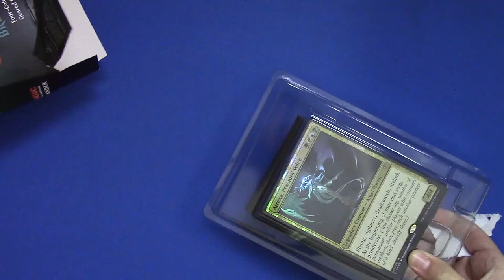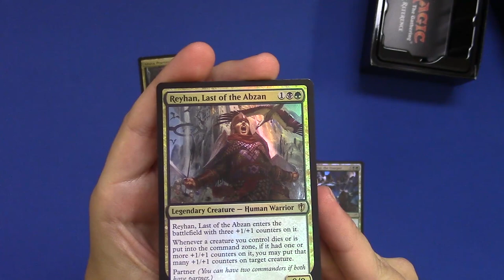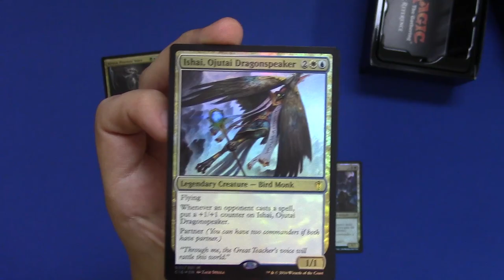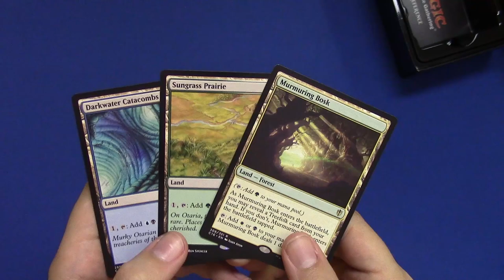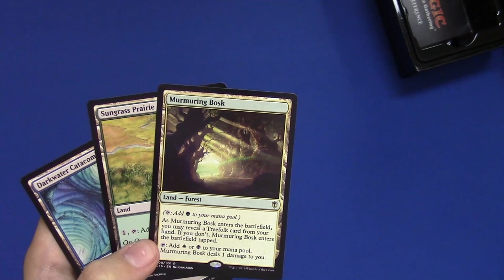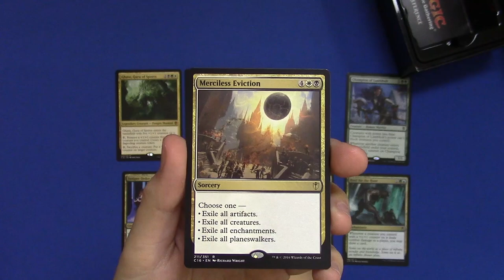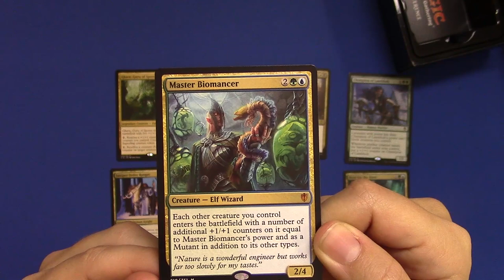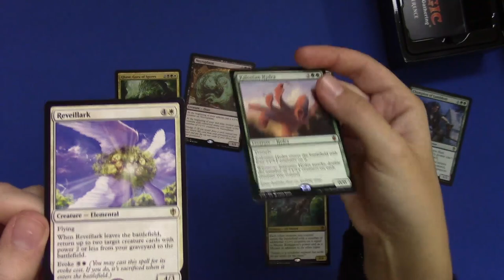Commander 2016 Deck Unboxing - Breed Lethality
COMMANDER: Atraxa, Praetors' Voice
Creature (27)
1 Thrummingbird
1 Festercreep
1 Scavenging Ooze
1 Abzan Falconer
1 Orzhov Advokist
1 Tuskguard Captain
1 Necroplasm
1 Champion of Lambholt
1 Reyhan, Last of the Abzan
1 Vorel of the Hull Clade
1 Crystalline Crawler
1 Custodi Soulbinders
1 Forgotten Ancient
1 Bane of the Living
1 Ishai, Ojutai Dragonspeaker
1 Corpsejack Menace
1 Fathom Mage
1 Master Biomancer
1 Elite Scaleguard
1 Reveillark
1 Deepglow Skate
1 Kalonian Hydra
1 Ikra Shidiqi, the Usurper
1 Vulturous Zombie
1 Juniper Order Ranger
1 Ghave, Guru of Spores
1 Enduring Scalelord
Sorcery (9)
1 Manifold Insights
1 Languish
1 Tezzeret's Gambit
1 Migratory Route
1 Merciless Eviction
1 Spitting Image
1 Sublime Exhalation
1 Duneblast
1 Treasure Cruise
Instant (9)
1 Disdainful Stroke
1 Solidarity of Heroes
1 Grip of Phyresis
1 Inspiring Call
1 Mortify
1 Putrefy
1 Ancient Excavation
1 Mirrorweave
1 Sylvan Reclamation
Artifact (9)
1 Sol Ring
1 Fellwar Stone
1 Golgari Signet
1 Orzhov Signet
1 Simic Signet
1 Commander's Sphere
1 Darksteel Ingot
1 Cauldron of Souls
1 Astral Cornucopia
Enchantment (6)
1 Hardened Scales
1 Brave the Sands
1 Duelist's Heritage
1 Bred for the Hunt
1 Citadel Siege
1 Cathars' Crusade
Land (39)
1 Arcane Sanctum
1 Ash Barrens
1 Azorius Chancery
1 Command Tower
1 Darkwater Catacombs
1 Dreadship Reef
1 Evolving Wilds
1 Exotic Orchard
1 Golgari Rot Farm
1 Murmuring Bosk
1 Opal Palace
1 Opulent Palace
1 Sandsteppe Citadel
1 Seaside Citadel
1 Sungrass Prairie
1 Temple of the False God
1 Terramorphic Expanse
1 Underground River
5 Plains
4 Island
5 Swamp
7 Forest